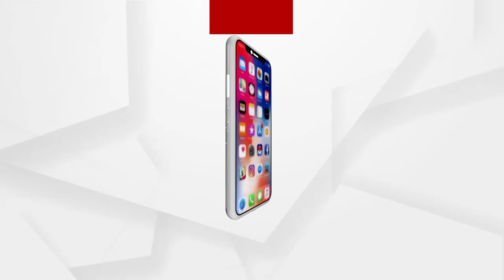ଦେଖେଇ ଦେଇକି ପର ଘର, ବାବୁଲା କରୁଛି ପୁଅ ବାହାଘର